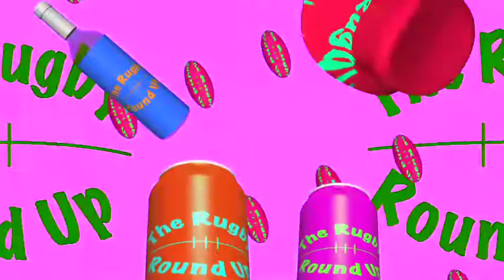TRRU TV: Aon Uni 7s @ Macquarie University 10/09/17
Jared and Benny hit up Round 2 of the Aon Uni 7s at Macquarie University.

We were lucky enough to chat to a few of the Legends, Superstars and GOATs from the Australian Womens 7s team.

If this tournament rolls through your hood, make sure you check it out!